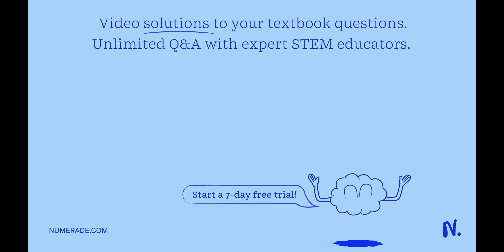39 67 43 11 28 84 56 72 85 Function controls vital functions such as breathing and heart rate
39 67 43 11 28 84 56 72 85 Function controls vital functions such as breathing and heart rate